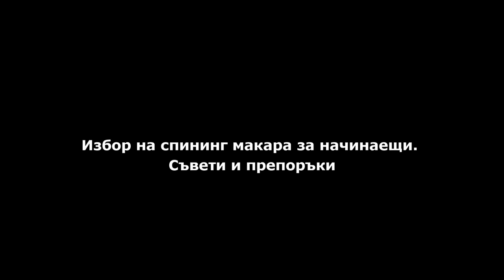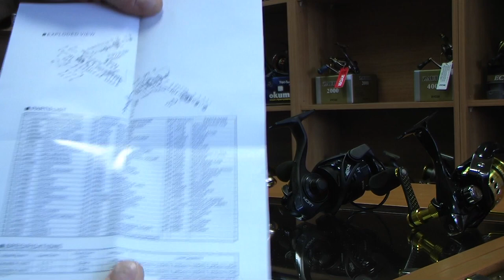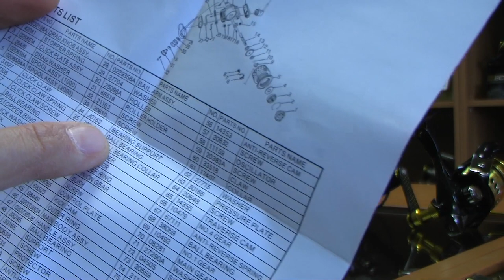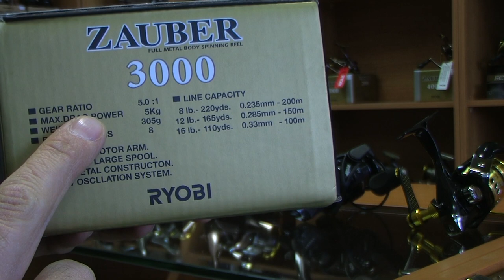Избор на спининг макара за начинаещи. Съвети и препоръки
В това видео съм се спрял на някои от най-важните характеристики на спининг макарите и няколко полезни съвета към начинаещите риболовци за избора на първа макара за риболов на спининг... Приятно гледане!